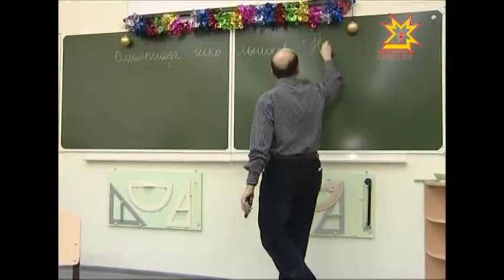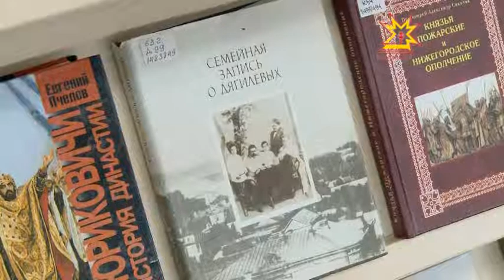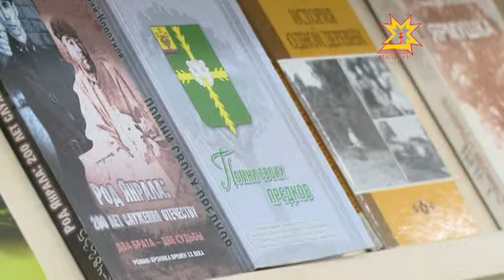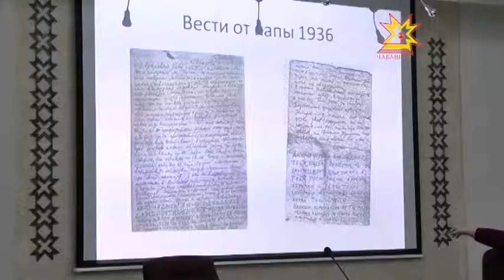Республика 16.12.2014 на чувашском